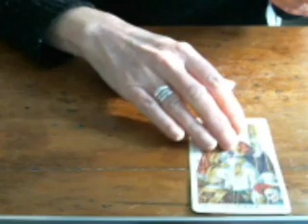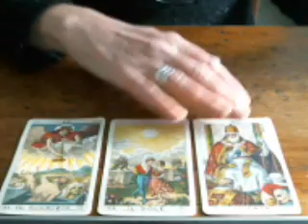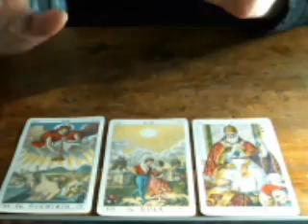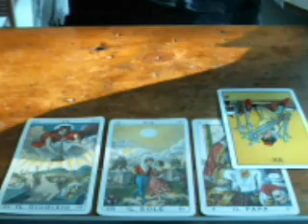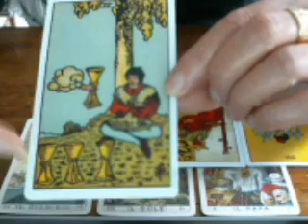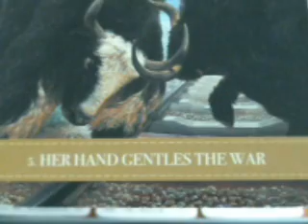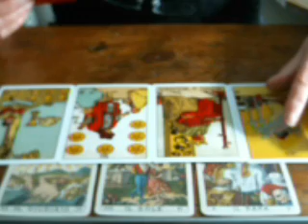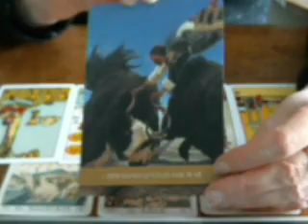Pisces Oct 2018: Pisces... I Say What I See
Tarot is a tool of interpretation and is not a substitute for medical or legal advice.